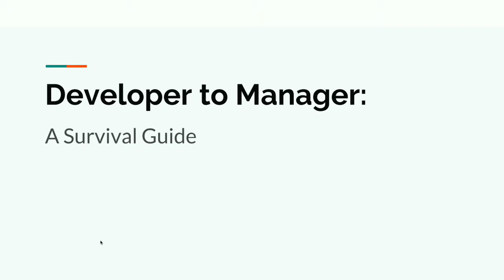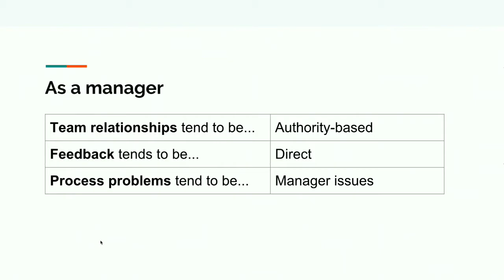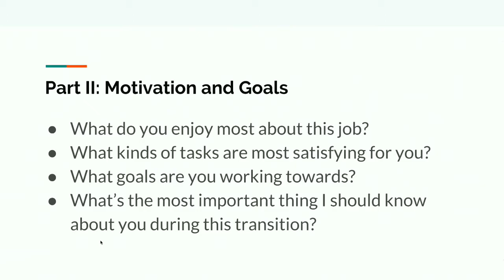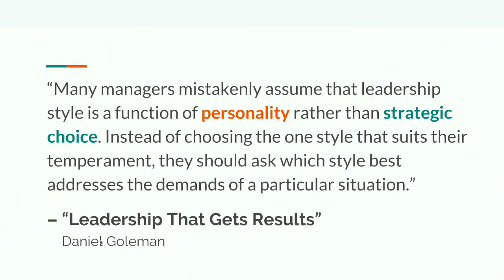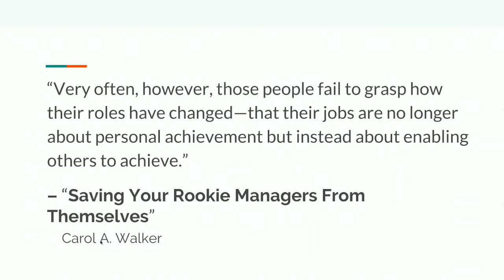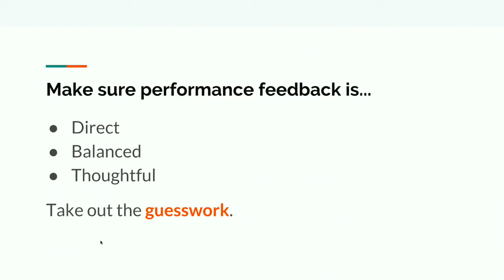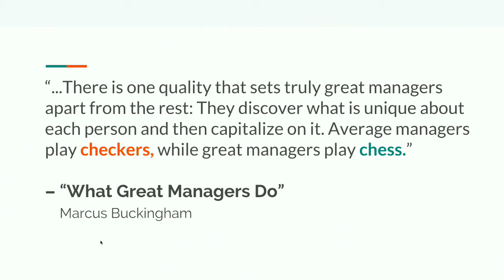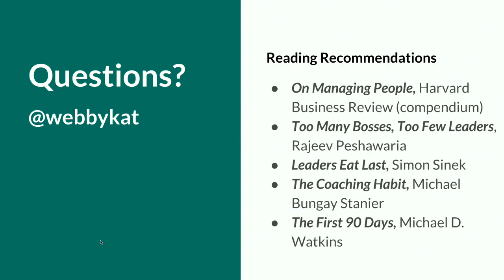DrupalCon Nashville 2018: Developer to Manager: A Survival Guide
Good work leads to promotions -- and promotions from development to management come with more than increases in responsibility. While they're often awarded based on mastery of one skill set, they require you to learn a whole new one. Plus, the methods you've previously used for learning new skills might fail you -- this learning curve would be a lot easier if you could just google "drush commands for management" until you found some results.

During this session, I'll talk about adjusting from life as a developer to life as a manager, including:

Avoiding the pacesetting leader trap.
Giving performance feedback that goes beyond code reviews.
Giving room to make mistakes (while mitigating the big risks).
Communicating like a team leader, not a team member.
Investing time in people, not projects.

This session is targeted toward new managers and developers considering management, by a former developer who made the leap and loved it.